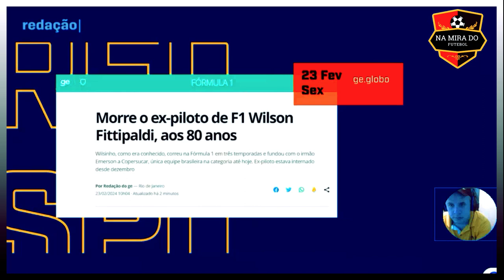Análise de Corinthians 3 x 0 Cia Norte pela copa do Brasil. 23.02.2024